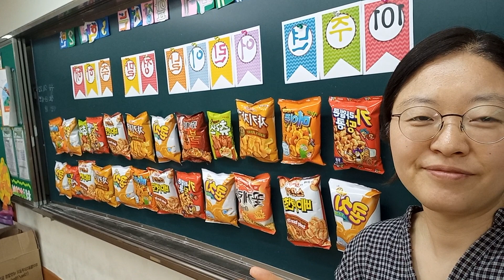Children's day 어린이날 준비, 들어와!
Nun mi preparis Infanan tagon en elementa lernejo!